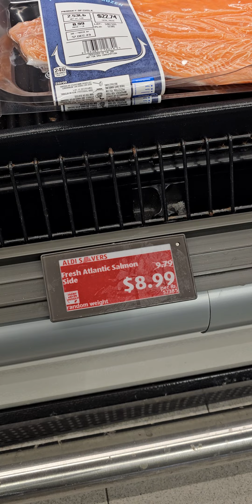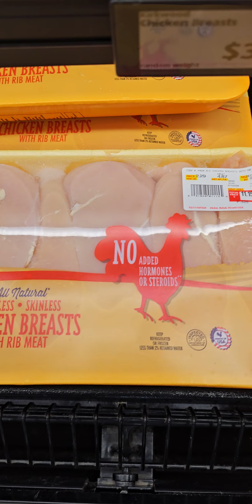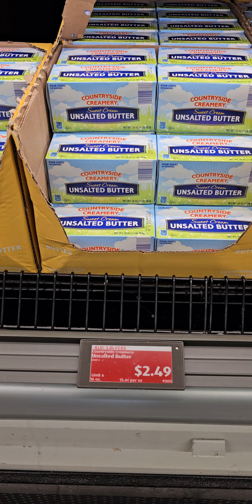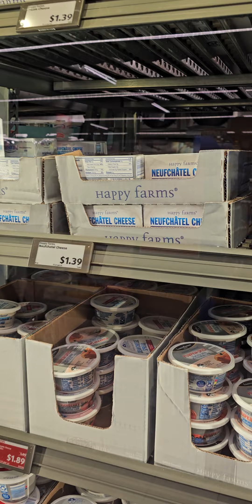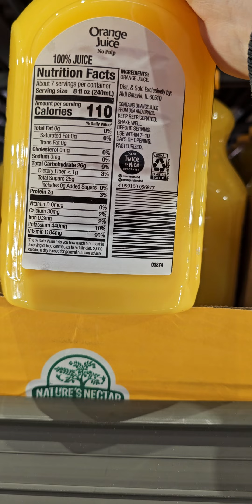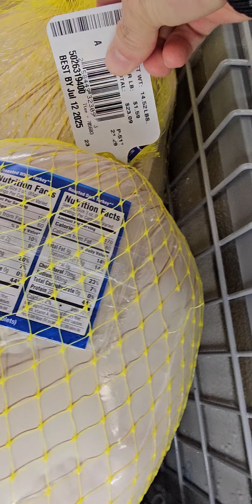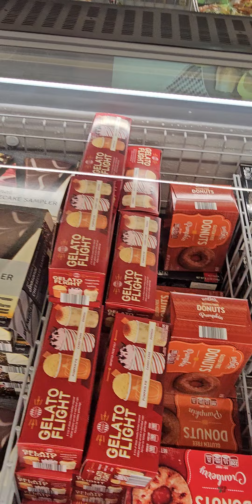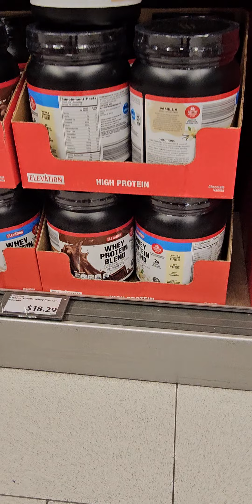Видео носит явно шуточный характер, но все цены настоящие.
Ознакомительное шуточное видео о ценах, и ассортименте продуктов в магазине Aldi. Не обижайтесь уважаемые зрители.
Всем Добра и Мира.